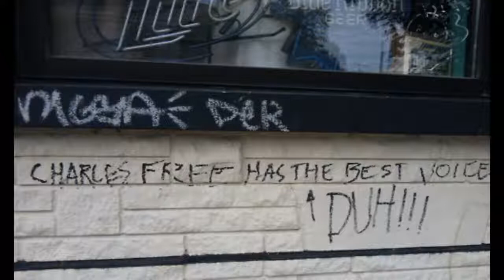Cosmic Charlie (The Savage Young Taterbug) - Matchbook Delinquent & The Full Moon Pinata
This recording collages a lot of other shorter releases together. It contains the entirety of Invisible College and it is almost the same as 19. I'll still upload Invisible College and 19 at some point but this is just basically an extended version of Invisible College and an alt. version of 19.